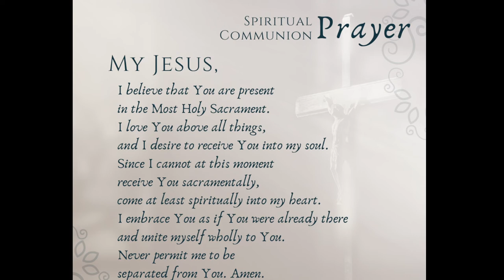Funeral Mass for Edward Moore (July 24, 2021)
Main Celebrant: Fr. Iqbal

Panis Angelicus –  Latin text: Thomas Aquinas, 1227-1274. Music: Louis Lambillotte, SJ, 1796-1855 Reprinted under OneLicense A-107404